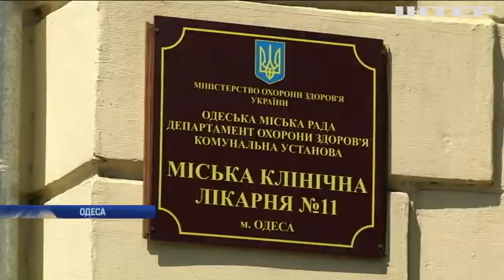Новости 08:00, выпуск за 23 августа 2018 года